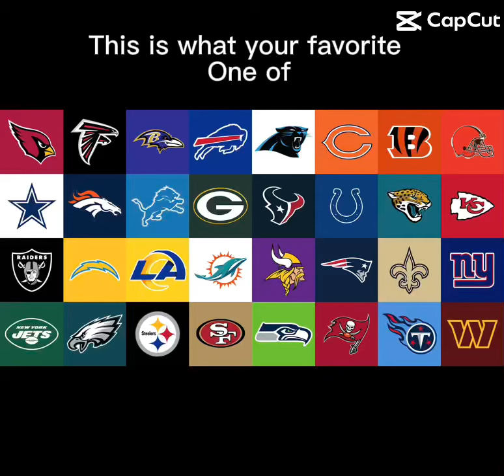This is what your favorite NFL team says about you